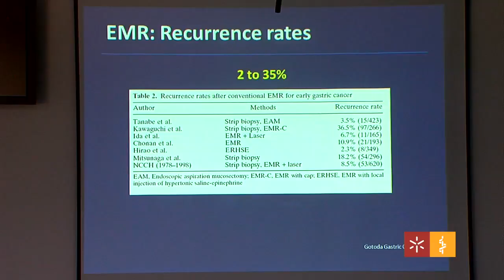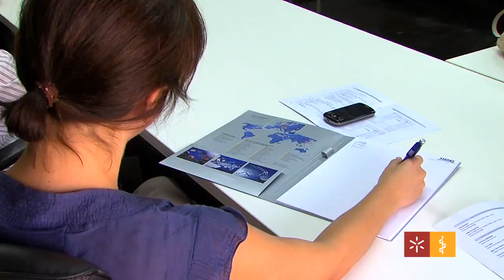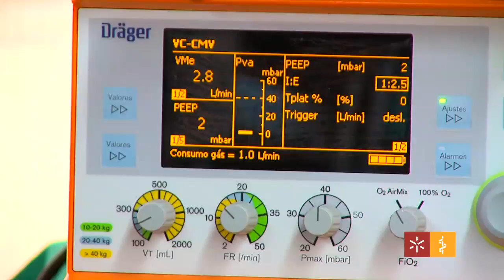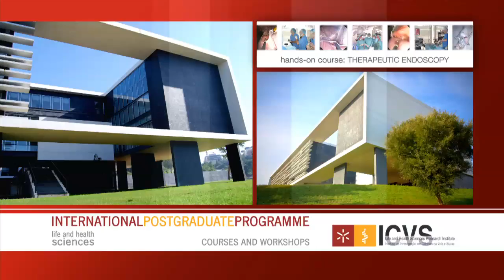Therapeutic Endoscopy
Life and Health Sciences Research Institute (ICVS)
School of Health Sciences (ECS)
University of Minho (UMinho)
Campus de Gualtar
4710-057 Braga
Portugal